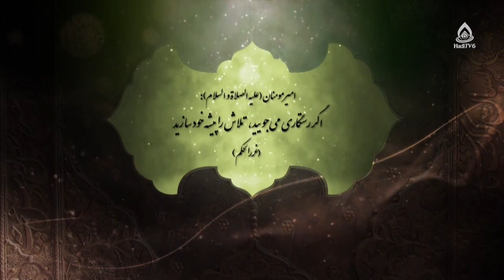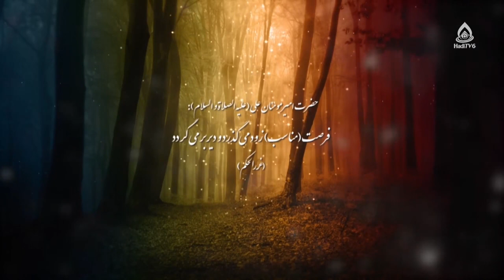تکنیک‌های مدیریت زمان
تعریف و اهمیت مدیریت زمان
قسمت ۱
مجری: زینب‌السادات ظهوری

تعریف مدیریت زمان 6:47
اهمیت مدیریت زمان 15:40
مدیریت زمان و ایجاد فرصت 30:26